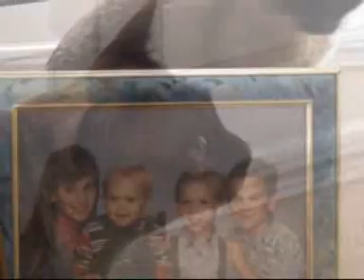Tale of Two Kitties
Pet Video done of two Kitties By Tears of Joy Video.  You can have one of these done for your pet.  Check out pricing at